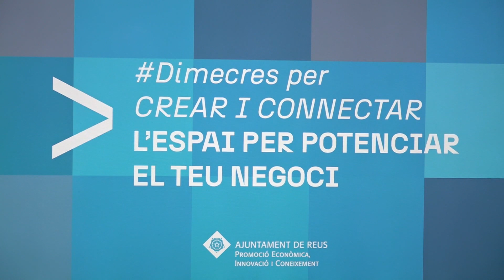Redessa vol fomentar el networking entre empreses i emprenedors locals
Dues empreses presentaran els seus reptes i rebran un feedback de les persones assistents